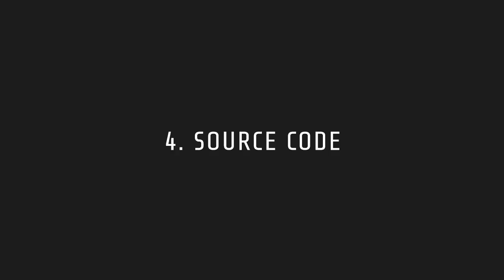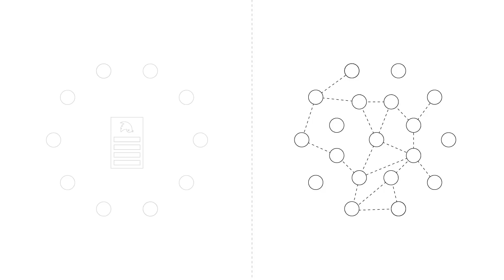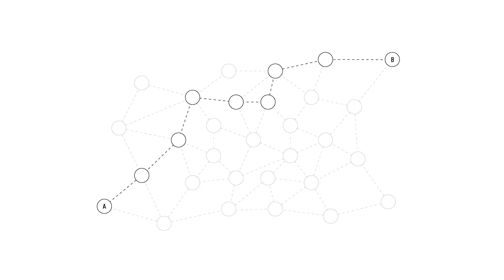Decentralize 01 / Why Decentralize?